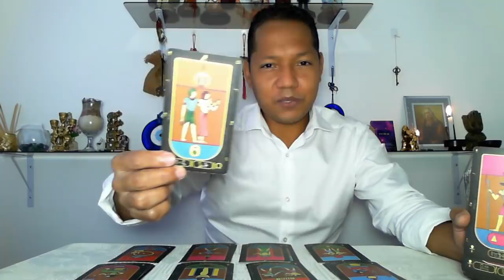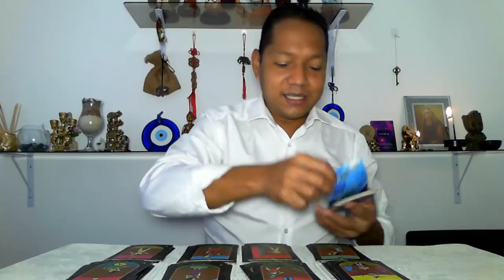VIRGO! TU DISTANCIA LE DUELE MUCHO Y QUIERE VOLVER. NO LO PERMITAS!!